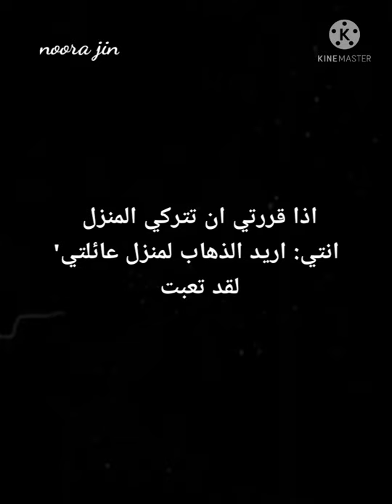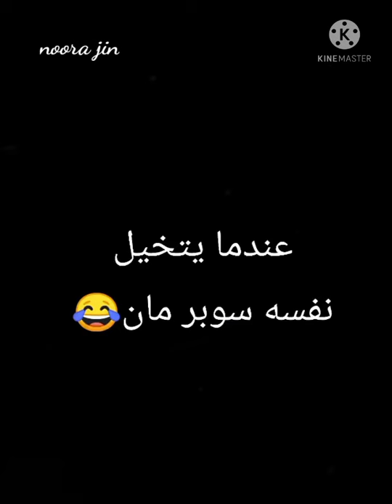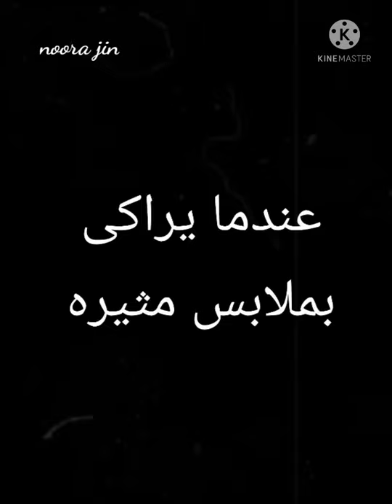عيشي الدور مع كوكي 😻🤍